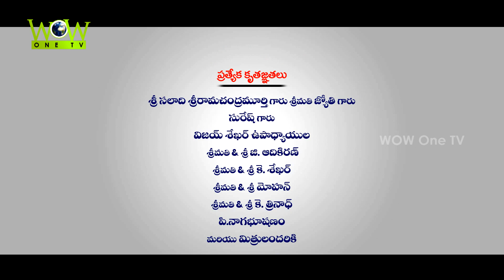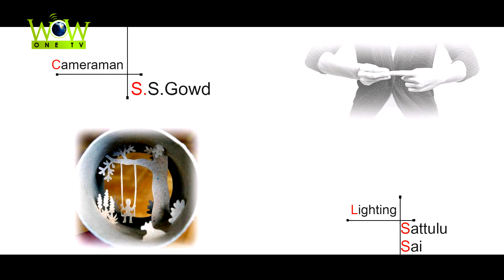SRUJANA-2015 | MOST INSPIRATIONAL INDIAN SHORT FILM | You Too Will Feel After Watching This..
Srujana is new Telugu Inspirational Short film by Amalapuram Nag, who has directed the recent love short films OK Bangaram, Mohanam which has produced by the Amalapuram team works.

Srujana is a Beautiful girl. she having a great talented or revealing natural creative skill. She can Express her feelings with an arts. Sensitive to or appreciative of art or beauty an artistic temperament.Showing imagination and skill an artistic design.

Casting and Crew :  Baby Bhavanaa , SSR, Smt Jyothi , Nagendra prasad vajjhala, K.Satyaprasad, P.Suresh and others..
Music: Gnaneswar Singh
Cameraman : S.S.Gowd
Lighting: Sattulu, Sai
Arts : K.Siva Prasad, K.Raja Babu
Post Production: Crazy Digitals
Dubbing: N. Durga Rao, R.Mani shankar
VFX: R Mani shankar, Ram Puppala
Asst Director: Ram Puppala
Written, DOP, Editing & Directed by  Y.Nageswar